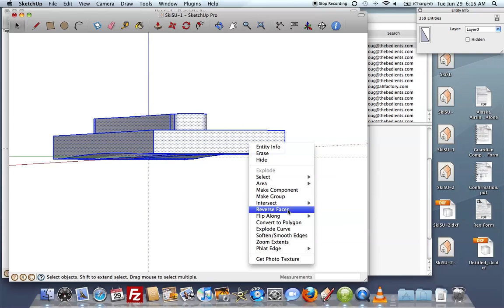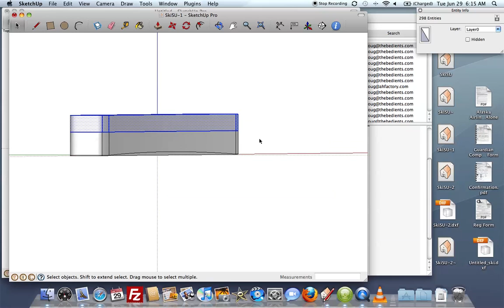Drawing a ski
A short clip on how to draw a 3D ski shape.